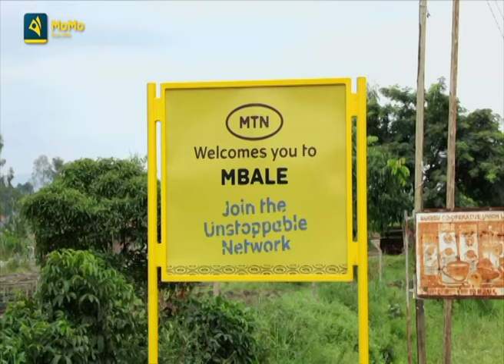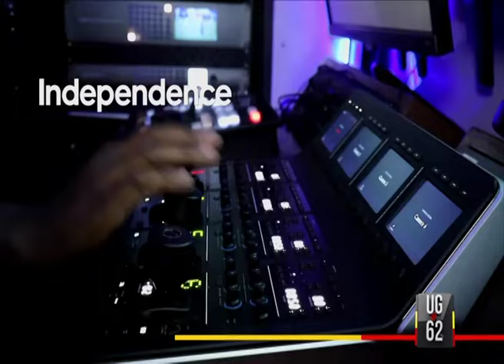Hafla Ey'omulundi Ogwa 53 Ku Bilal Islamic Institute - Kakiri 2024